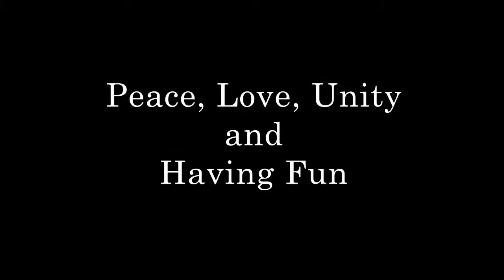POPPING vs BREAKING QUARTERS OF FINAL @ Hyper Week 2k16